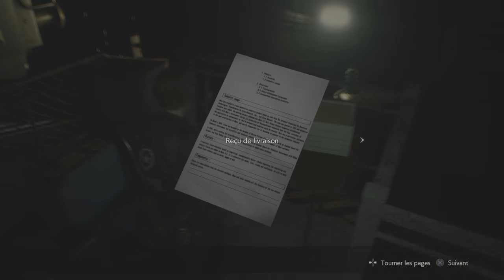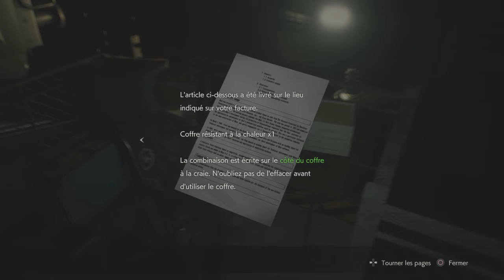RESIDENT EVIL 2 REMAKE FR #7 Les pièces d'échecs ( LEON )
Let's play et gameplay en francais sur Resident evil 2 remake  ( leon ) sur PS4